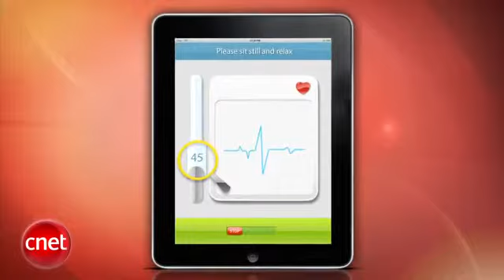3D Notebook Spotted at CES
Natali Morris broadcasts from the 2011 Consumer Electronics Show where it looks to be the year of the tablets. Meanwhile, Netflix announces a one-click button on TV and Blu-ray remotes, and the music of Johnny Cash comes to Rock Band.